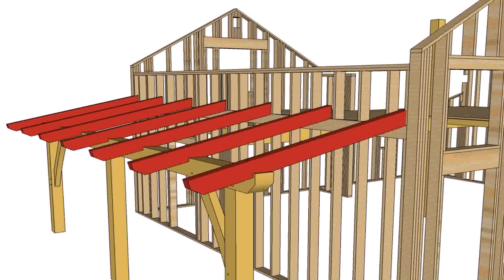Building Plans For Roof Over Patio - Gif Maker DaddyGif.com (see description)